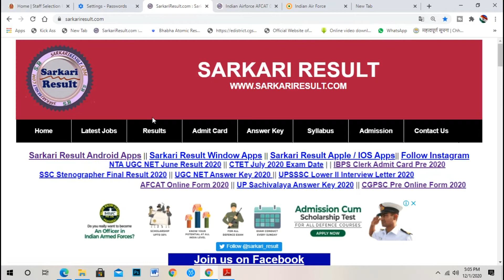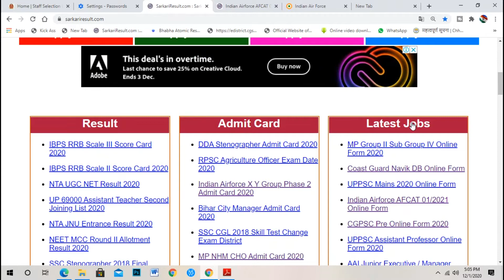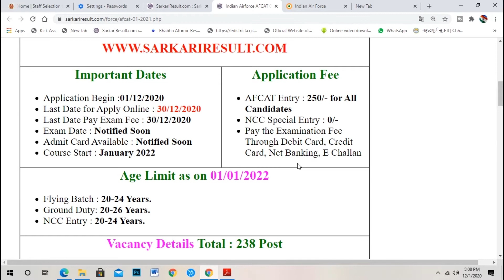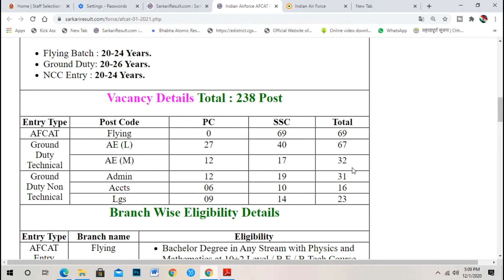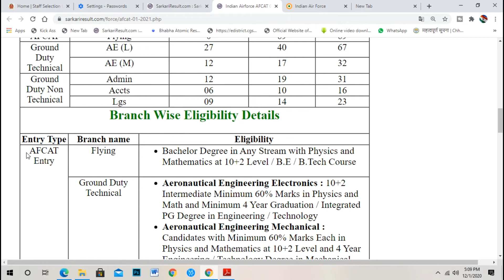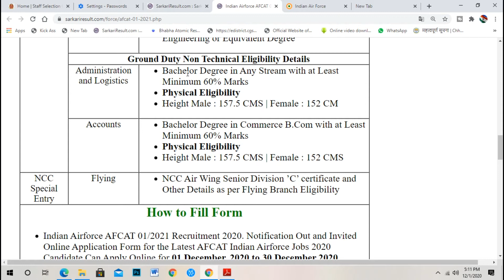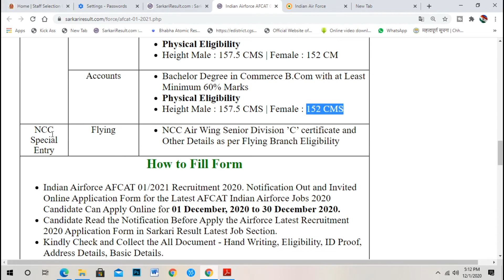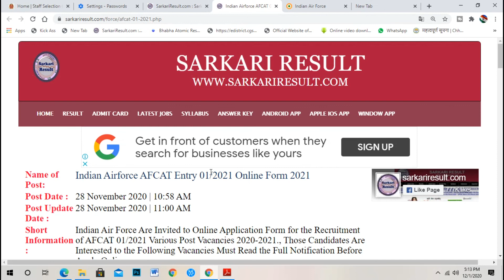AFCAT Recruitment Notification 2020|| Indian Air force Recruitment|| NCC Special Entry|| Jobs 4U